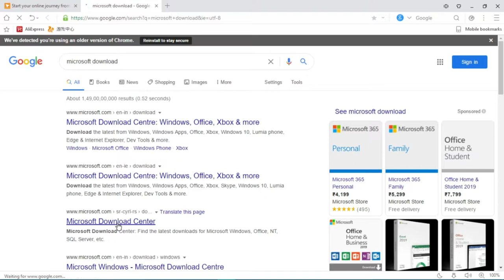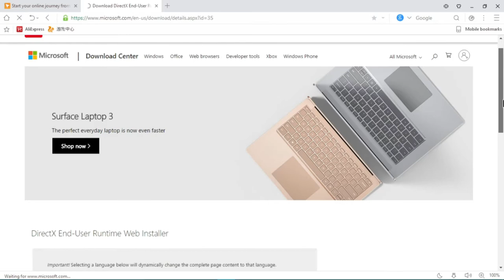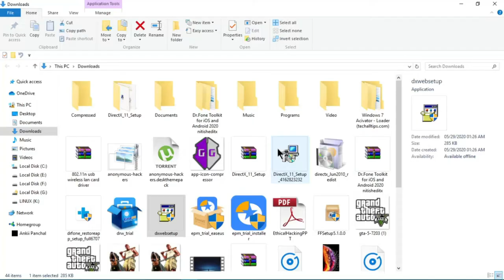How to Download Direct X and What is Direct X How to use Direct X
HI

THANKS
                   FOR